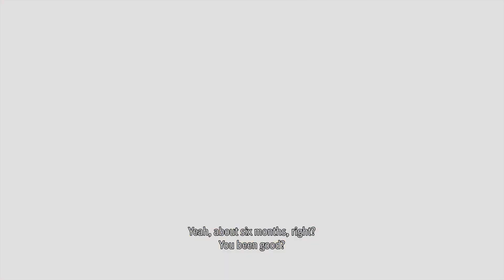Lost Judgment BLIND Let’s Play 3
WELCOME! To my let's play of the sequel to 2018's Judgment by Ryu Ga Gotoku Studios the same creators of the Yakuza series. We will rejoin the Yagami Detective agency where Yagami and his partner Kaito will be tackling another major case as well as many side cases. Truthfully, I am excited to enter back the detective/lawyer world of judgment as the first game was GREAT! Come join me, Yagami, and Kaito on another thrilling mystery!